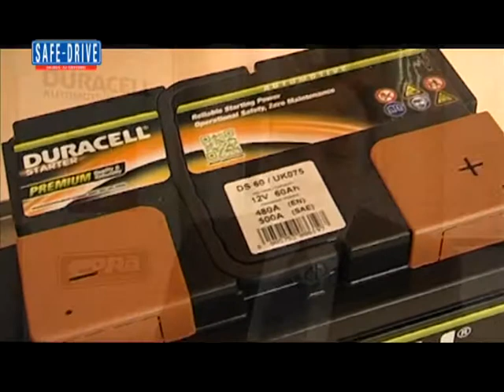Co.Ra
Sabato 25 maggio, alle ore 22.30, sull'emittente televisiva nazionale Odeon andrà in onda la puntata nr. 287 di Safe‐Drive "Guida ai Motori", presentata da Valeria Bocca e condotta da Alessio Artemi e Andrea Nicoli.